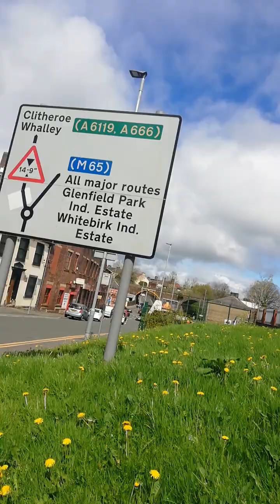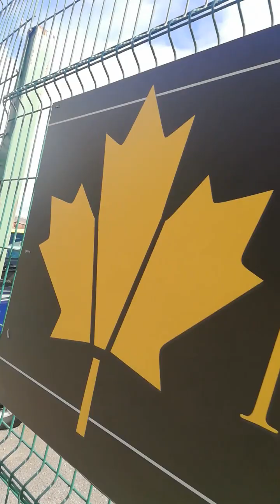1 May 2023